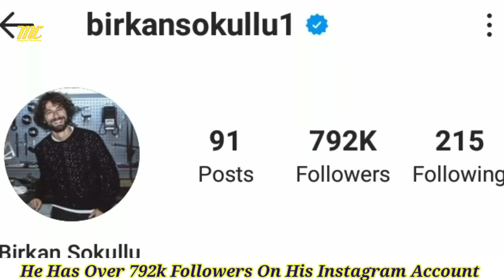Birkan Sokullu Biography, Age, Lifestyle, Girlfriend, Hobbies, Net Worth, Family, Height, Cars, 2021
Birkan Sokullu is a Turkish actor, model and former basketball player

Birkan Sokullu Former Spouse : Asli Enver (M 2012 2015)

Birkan Sokullu Ethnicity: Middle Eastern
Birkan Sokullu Favorite Food Fast Food

Song Blank
Artist Disfigure
Licensed to YouTube byAEI (on behalf of NCS); LatinAutorPerf, UMPI, Featherstone Music (publishing), LatinAutor, and 11 Music Rights Societies